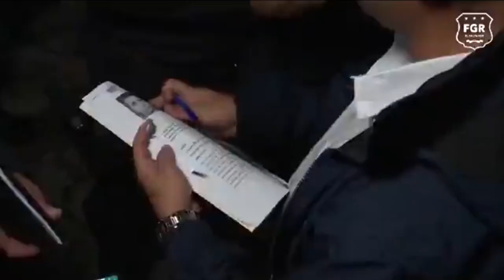Autoridades de El Salvador da un duro golpe a grupos de “coyotes”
🇸🇻🚔 La policía de El Salvador realizó un operativo para detener el tráfico de personas, mismo que resultó en la detención de 30 “coyotes”.